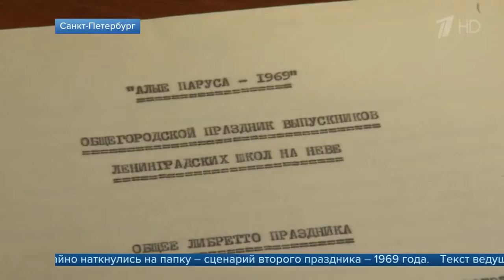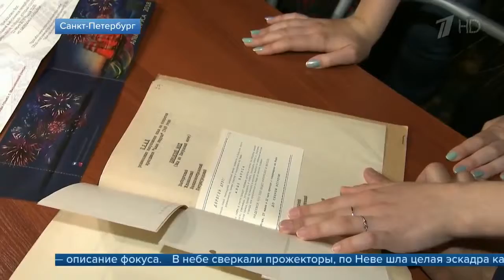В России сегодня пройдут выпускные для школьников